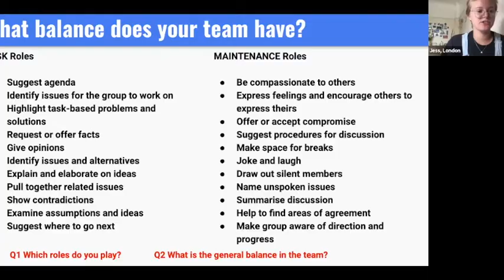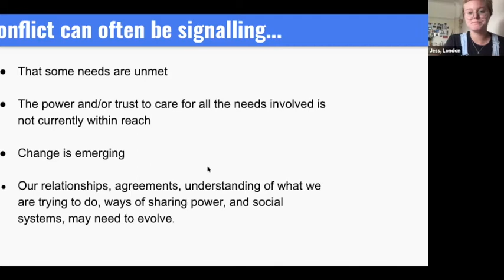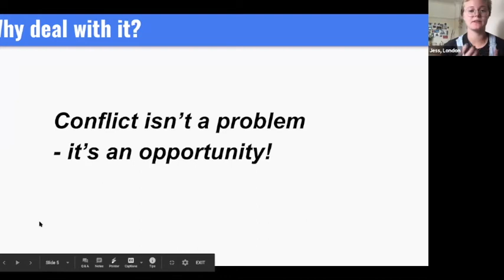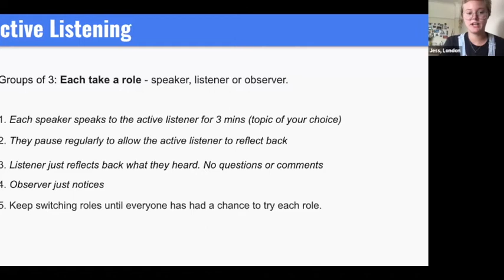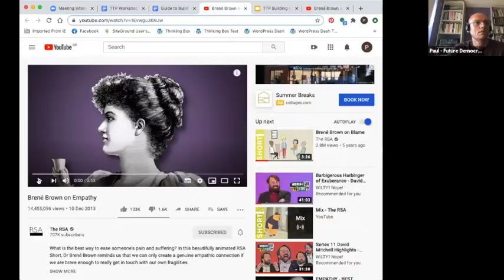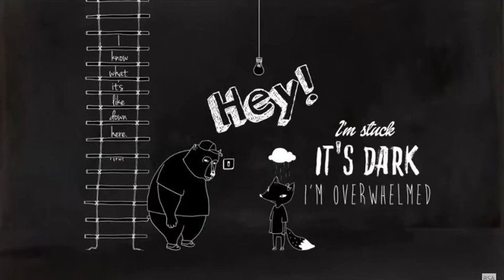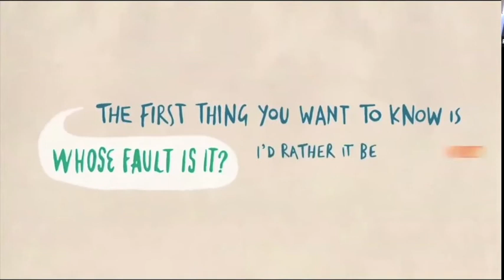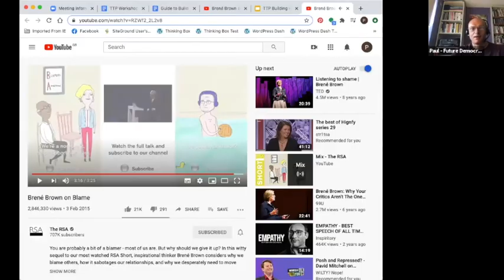Module 2 Group Support - Part 2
"Building Healthy Teams" workshop, video 2 of 2